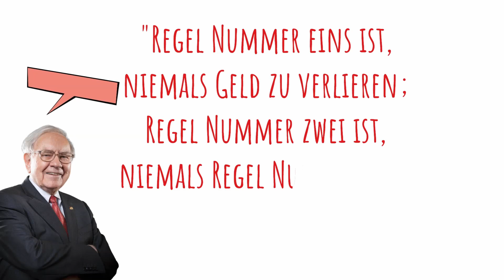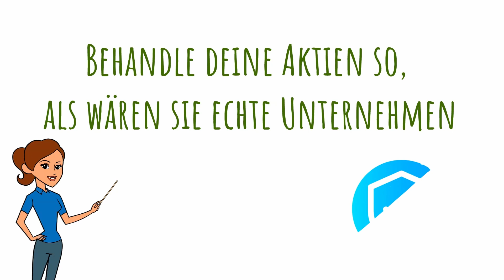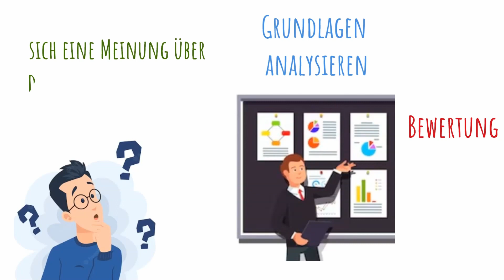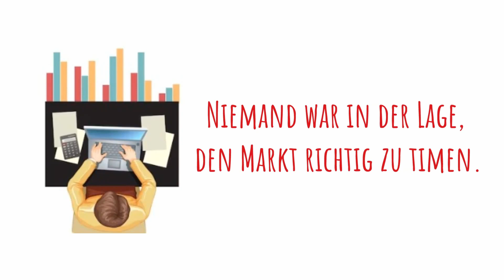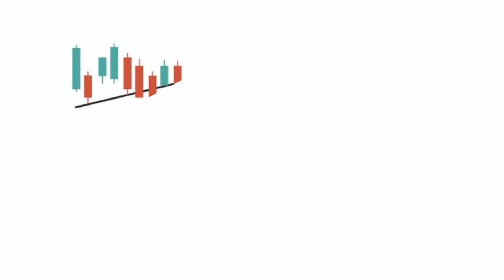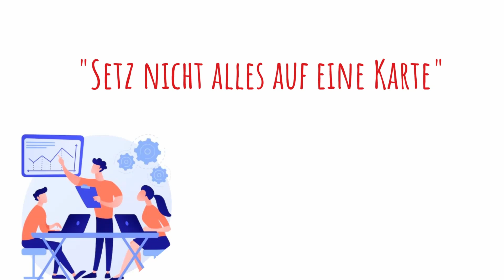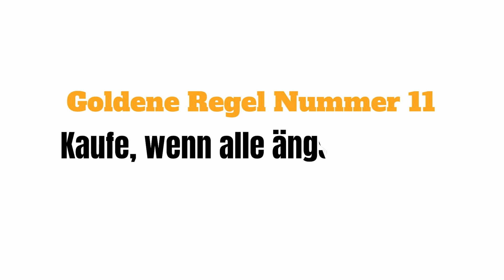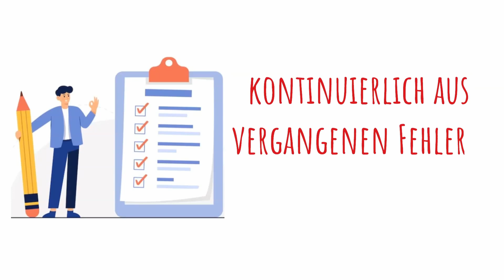15 goldene Regeln für erfolgreiche Investoren | Investieren in Aktien und ETFs | Geld | Finanzen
In diesem Video decken wir die entscheidenden 15 goldenen Regeln für den Aktienmarkt auf. Wir beginnen mit Warren Buffetts weiser Regel, niemals Geld zu verlieren, und bewegen uns durch andere wichtige Prinzipien wie das Starten in kleinem Umfang, das Denken wie ein Unternehmenseigentümer und die Diversifizierung deines Portfolios. Diese Regeln sollen dir helfen, deine Investitionen zu schützen, die Risiken zu minimieren und deine Chancen auf langfristige Gewinne zu maximieren.

2. Meine Videos stellen keine Anlageberatung dar. Ich berichte nur aus meinen Erfahrungen und möchte darauf hinweisen, dass Investitionen an der Börse zu Totalverlusten des eingesetzten Kapitals führen können.